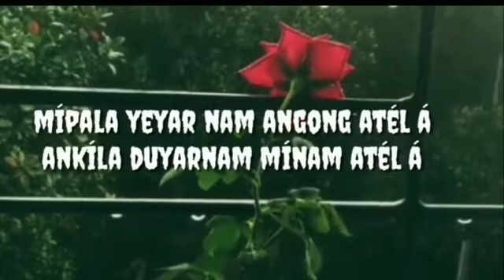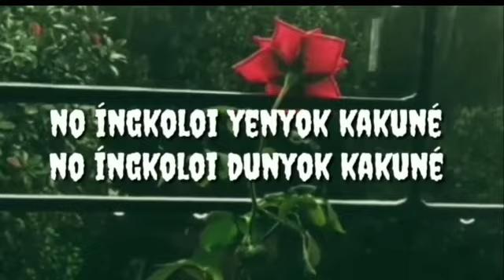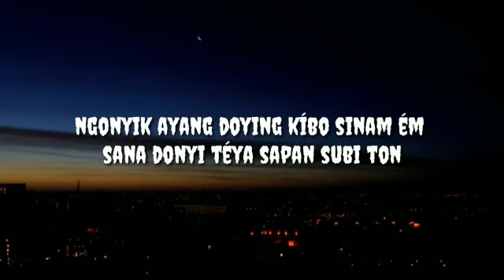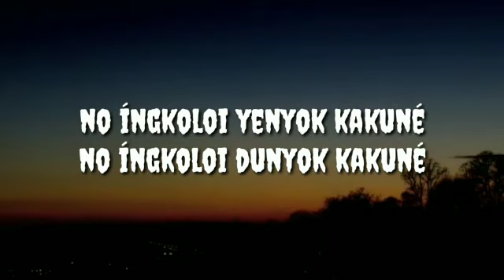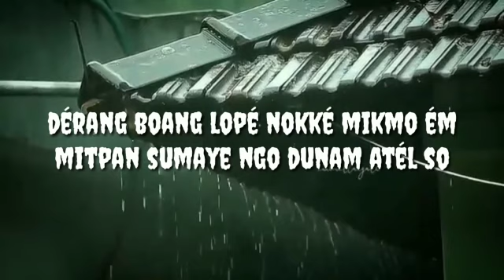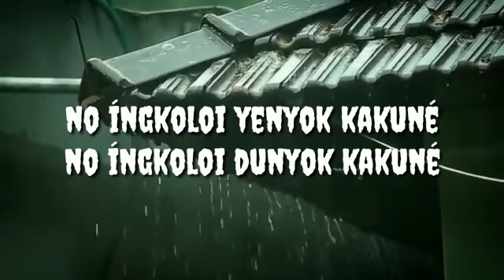Mipala Yeyar Nam /Lyrics by Duutel perme/Singer Tokmin perme/prdce by Bapir perme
Video from Duutel Perme